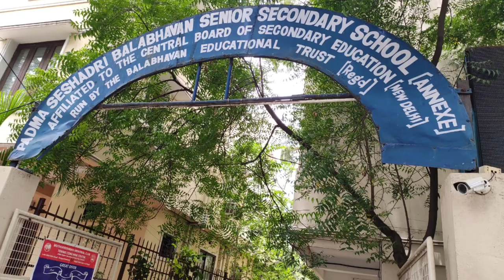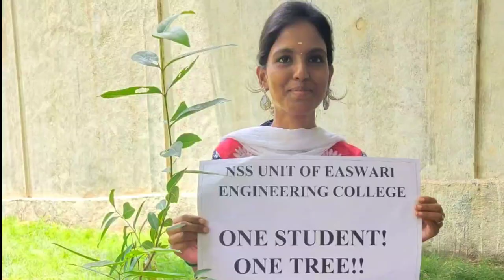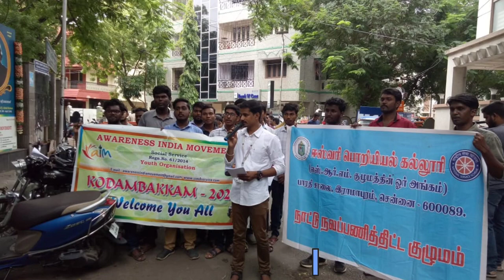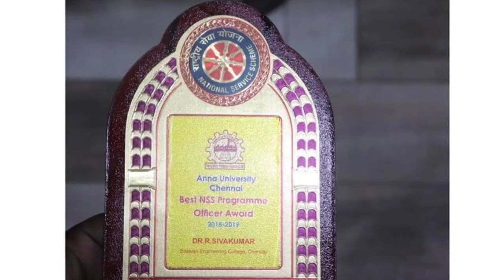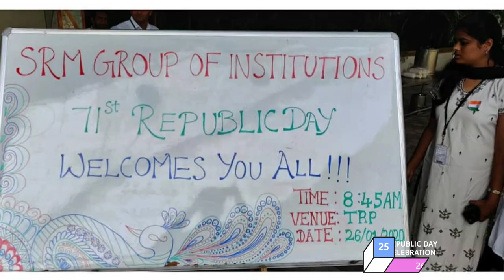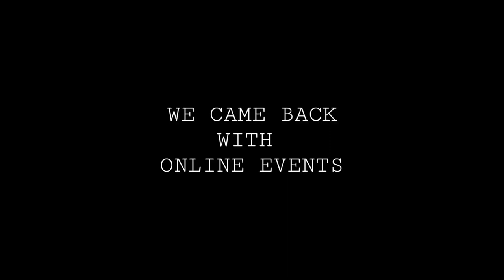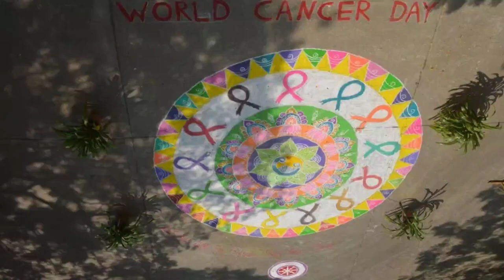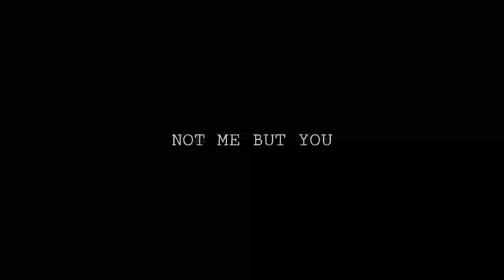𝘕𝘰𝘵 𝘮𝘦, 𝘣𝘶𝘵 𝘺𝘰𝘶 🇮🇳❤️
National Service Scheme (NSS) is a great student community to the society . Youth volunteers are working with and assisting the needy people of the society. The
Goal of the volunteers is to understand themselves in relation to their community.The NSS Unit of SRM Easwari Engineering College  involves in camps , activities and events to stay connected with community.

NSS programme officer - DR .R . Sivakumar

President - R. Saravanan
Vice President - K.V. Saaswath kanna
Treasur - K.A.G. Rashmika

President - R. Mohan Raj
Vice President- P. Kishore
Treasur- S. Chandrika